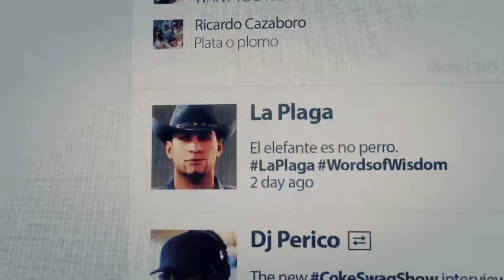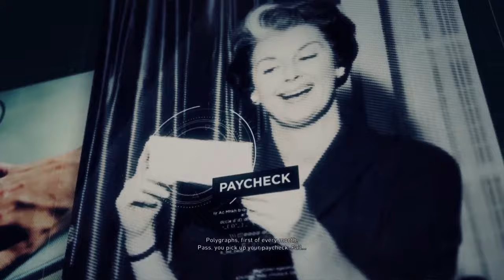🔴 Facing the Final Two Bosses: La Plaga & El Muro | 1080p60 HD